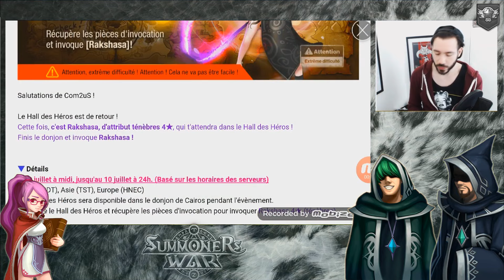Summoners War-HOH RAN dark rakshasa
LEEEEEE HOH dark arrive enfin quelque chose de potable !!